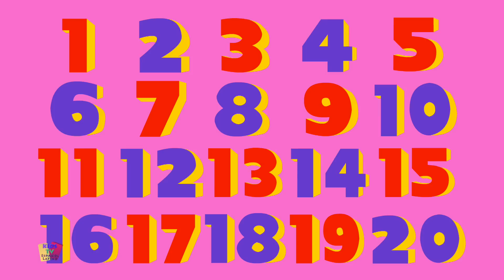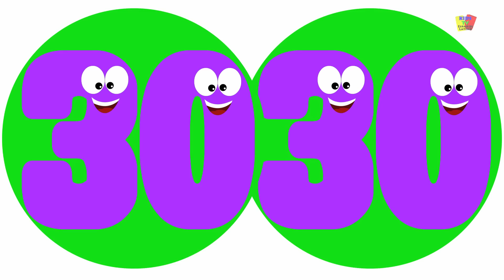rema rema rema tu barco | cancion de barco | Canciones Infantiles | Row Row | Kids Tv Español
Vamos a disfrutar de un agradable remo por el río con esta canción infantil tradicional. Cuidado, si remas demasiado rápido, ¡podrías comenzar una carrera de botes!